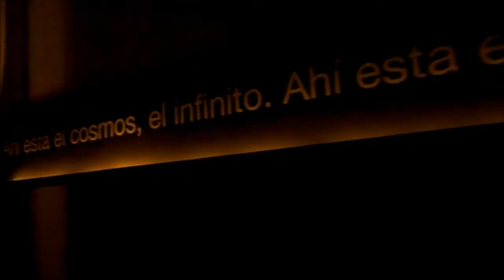"LEDA" INSTALACIÓN SONORA EN CCK